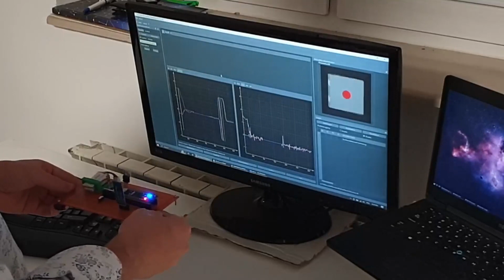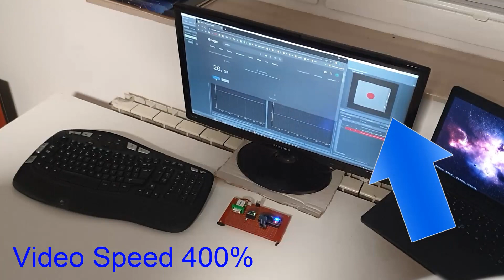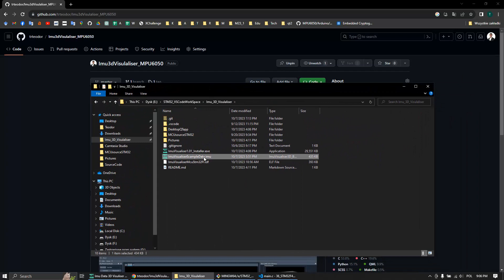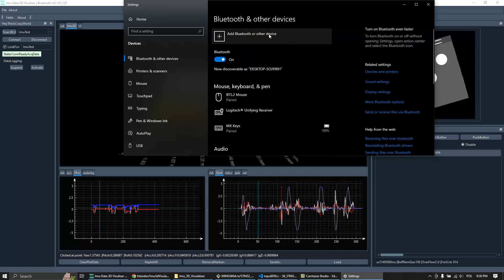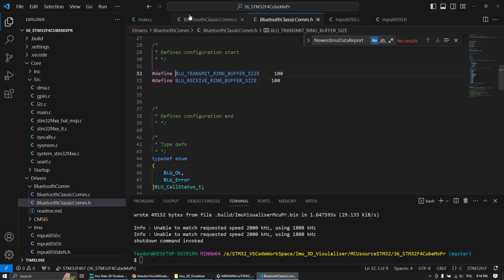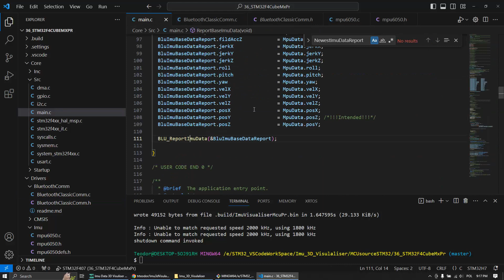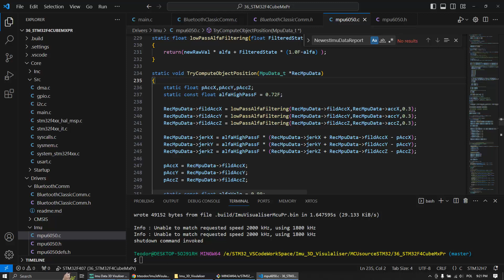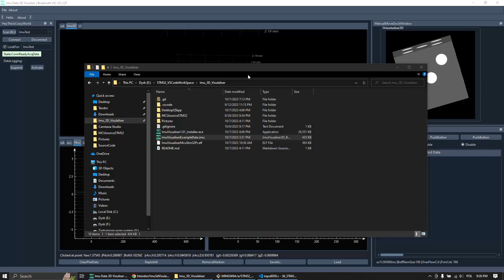Akcelerometr MPU-6050 - 3D wizualizacja orientacji i pomiarów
W tym video przedstawiam autorską aplikacje do prezentacji danych uzyskiawanych za pomocą akclerometru MPU6050

Na video też omawiam nieco kod mikrokontrolera oraz aplikacje QT aby było możliwe odtworzenie uzyskanego efektu.

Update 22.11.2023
W kodzie dodałem nieco usprawnień żeby jeszcze zredukować dryft żyroskopu, i naprawdę nawet przez kilka minut wirutalny obiekt (kostka) nie obróciła się znącząca, więc tak jak mówiłem na video, w sumie MPU-6050 może być użyty jako w miare dobry estymator orienacji